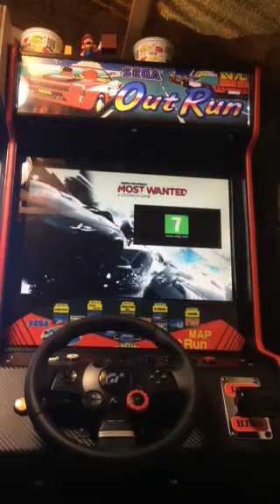My Driving Hyperspin wheel